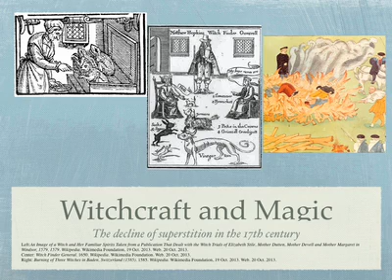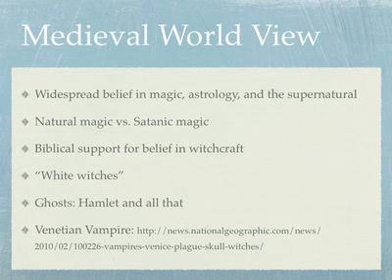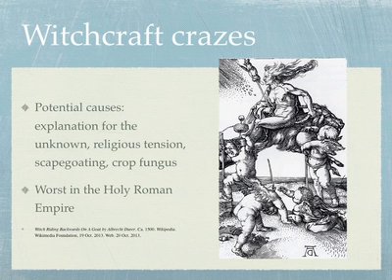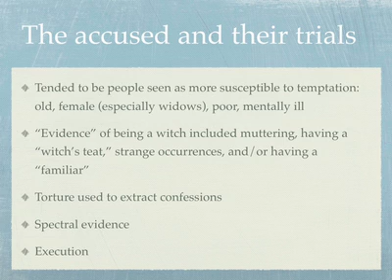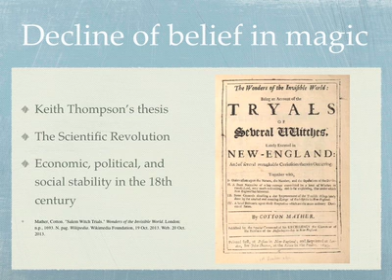Witchcraft in Early Modern Europe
Why are witches shown as old women with warts? Were witches always seen as evil? Why did most Western people stop believing in witchcraft? Find out here!